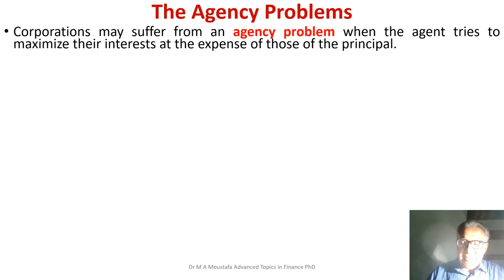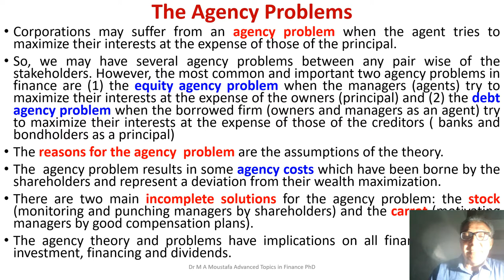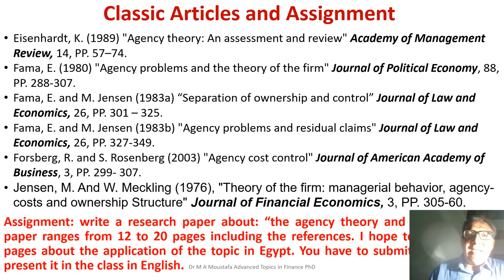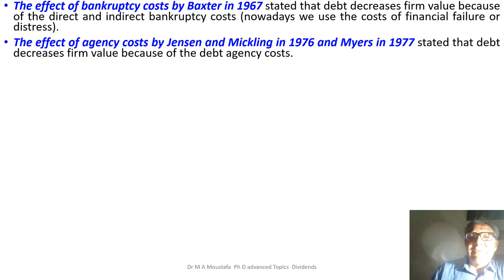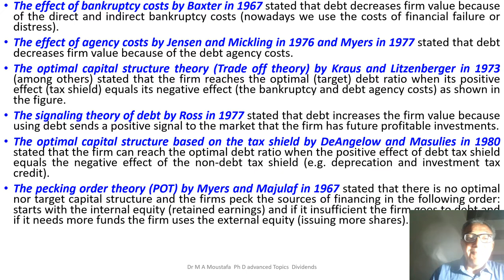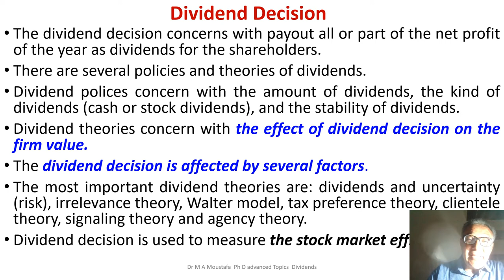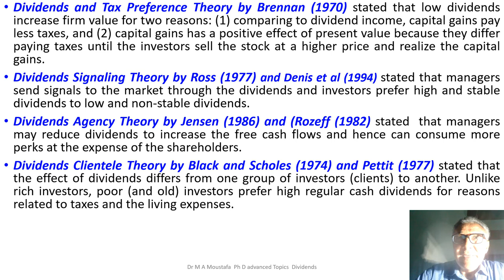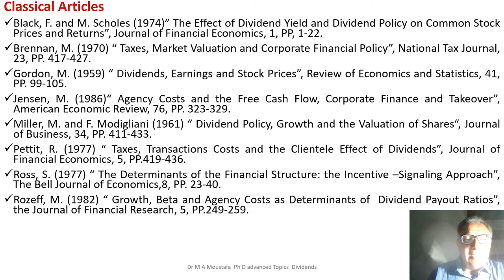تخصص إدارة المالية - موضوعات متقدمة في التمويل والاستثمار - أ.د/ محمد عبده